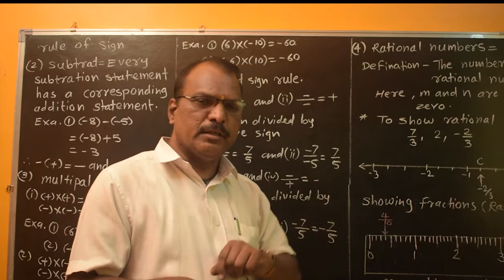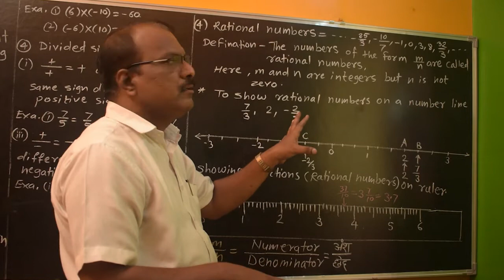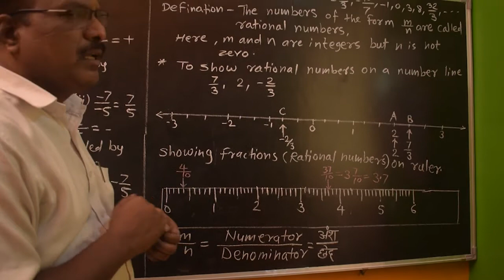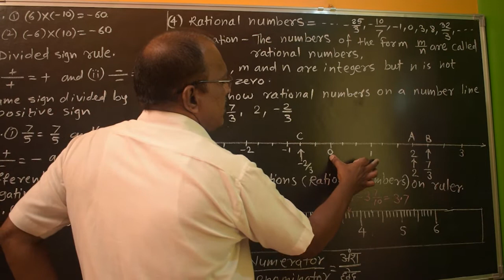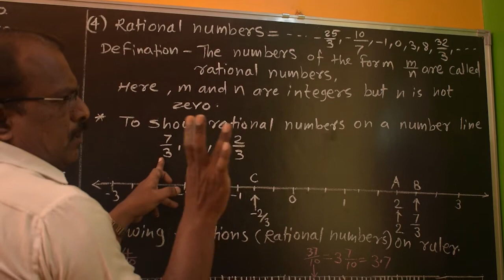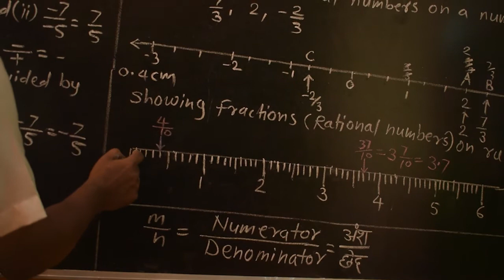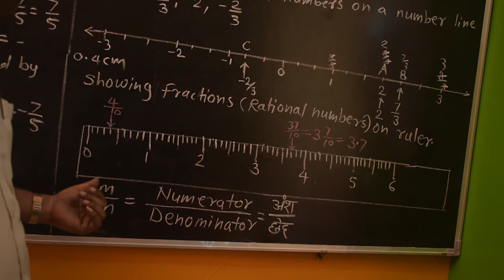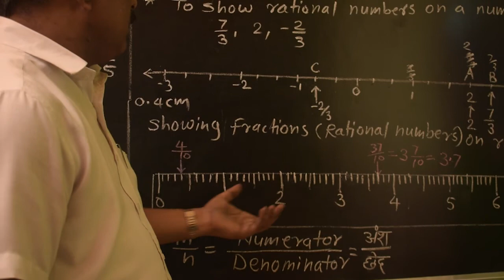math's rational numbers शिका सोपे गणित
basic concept of maths and geometry for k.g to p.g rational numbers
basic concept of math's rational numbers शिका सोपे गणित